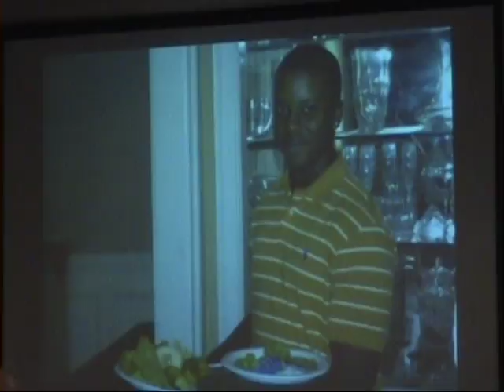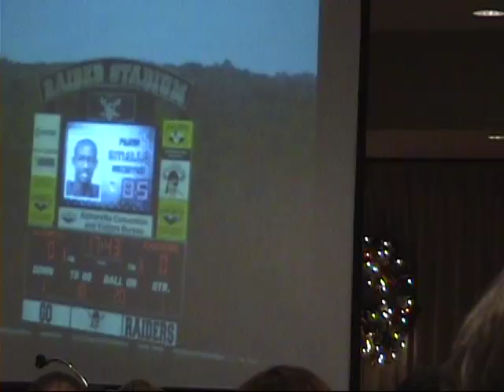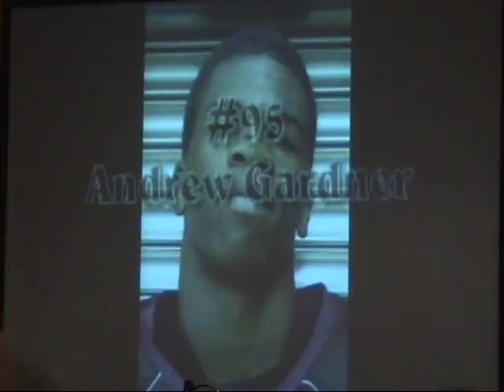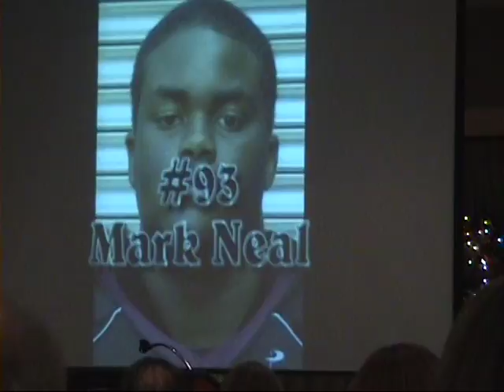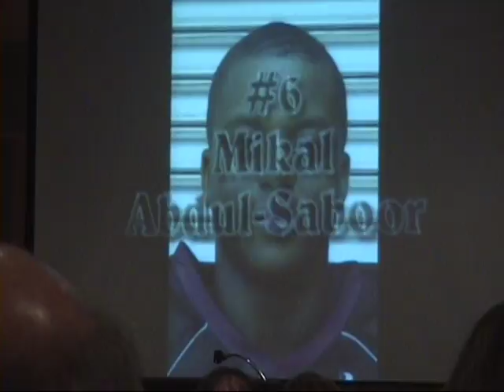banquet you tube 1